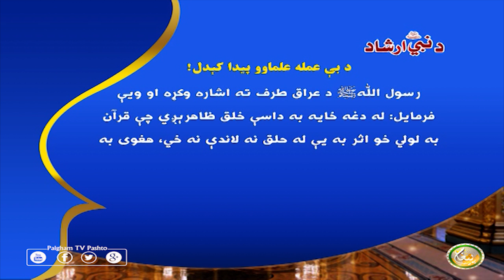د بې عمله علماوو پيدا كېدل!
طرسول اللّٰهﷺ د عراق طرف ته اشارہ وكړه او ويې فرمايل: له دغه ځايه به داسې خلق ظاهرېږي چې قرآن به لولي خو اثر به يې له حلق نه لاندې نه ځي، هغوى به له دين نه داسې ووځي لكه څنګه چې غشى له ښكار نه بل طرف ته وځي.
(صحيح البخاري: 6934، د سهل بن حنیف رضي اللّٰه عنه په روايت)